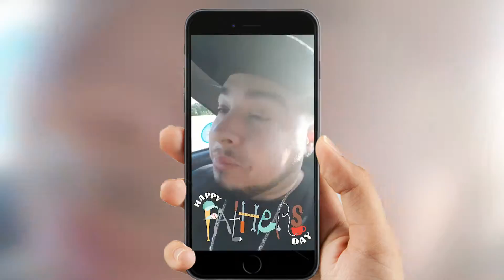JorGMuziK - Live at Mission Underground New York -2016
Hialeah Rapper JorGMuziK opens up the Mission Underground 2016 Auditions for TeamBackPack.